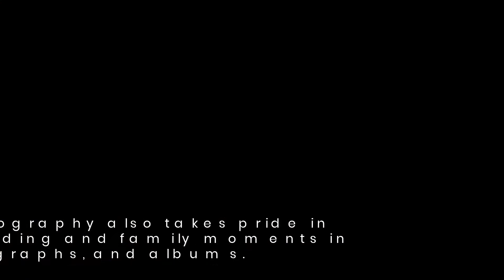west yorkshire commercial branding photographer Danny Thompson Photography Professional Studio Opens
Book a Professional Freelance Commercial Branding Photographer West Yorkshire

West Yorkshire Professional Photography Commercial And Branding Services Launch

Professional Commercial & Branding Photographer, Danny Thompson Photography In Halifax West Yorkshire announces a premium membership service.

Danny Thompson Photography, based in Halifax West Yorkshire, announces the launch of its commercial specialist photographer services. Danny Thompsons commercial photography helps companies be professional and stay one step ahead of their competition.

With the announcement of their services, this Halifax firm aims to provide the best commercial photography to help businesses develop their branding awareness. They understand that it is important to invest in commercial photography as it escalates the growth and standards of a company.

Danny Thompson Photography the award winning photographer, creates high-quality commercial images to maintain the reputation of businesses. Professional photographs will reflect the level of professionalism at which the company operates and disclose the standard of the goods and services they provide..

Danny takes professional headshots in corporate and business event settings, that reveal the excellence of companies. He is an expert in product & brand photography. He captures images that portray the quality and craftsmanship of the product and the people in the business.

According to Danny Thompson, every photo tells a story and he presents the best visual story of every organization. By creating a unique arsenal of images customized according to the brand and client. He also does in house studio and on-location fashion shoots.

Danny Thompson Photography also does Fashion and E-commercial photography. They are the experts in creating high-quality stock photos that can be used for commercial design applications. His personal and professional photography has a high resolution and is easily shareable via his membership portal. His commercial photos are digital assets that help increase the exposure of the brand and create more awareness by giving the brand a more professional look. They also boost the social media and search engine ranking of those brands.

Danny Thompson Photography offers a commercial photography package for startups, small or medium businesses, and charities. It’s a three tier package which includes, essential photography, enterprise photography, and premium range packages from £49- £150 per month. For actors, sports personalities, larger businesses and agencies. He provides a higher three-tiered package which includes an entrepreneur plan, executive plan, and the VIP plan ranging from £350- £1200 per month.

Danny Thompson Photography takes pride in capturing personal weddings for brides & grooms and family lifestyle moments. In portraits, photographs, and albums custom & bespoke to their clients requirements.

or call them on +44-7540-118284.

Name: Danny Thompson
Organization: Danny Thompson Photography
Address: 4 Albion St, Halifax, West Yorkshire HX1 1DU, United Kingdom
• Professional Headshots
• Corporate events
• Product photography
• Location shots
• Fashion photography
• Photos for marketing
• Visual storytelling
• E-commerce photography
• Stock photo creation
• Personal to your business
• Increase brand awareness

About Halifax, West Yorkshire Freelance Commercial Branding Photographer Danny Thompson